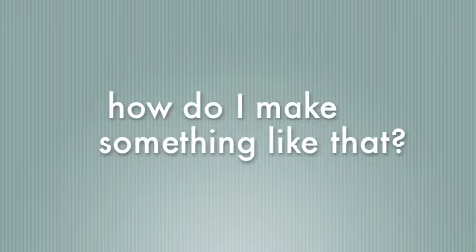DMA112.mp4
Bring your own ideas to this fully online course to create your own project - on any subject that interests you.

Lake Tahoe Community College
Intro to Digital Media Arts
DMA112

No book to purchase - all the content is made available to you online.

No software to purchase - you will download free trials, use software that's already on your computer, and use free applications to create your projects. All things that will be useful to you after the course ends!

No research papers - you'll learn practical skills by doing them! Leave with a final project that you'll want to  show off to others.

You can use whatever computer you have - Mac or PC. It isn't required, but you'll have more fun if you have a digital camera, and a way to record your voice into your computer - either a built-in mic on your laptop or a cheap USB headset.